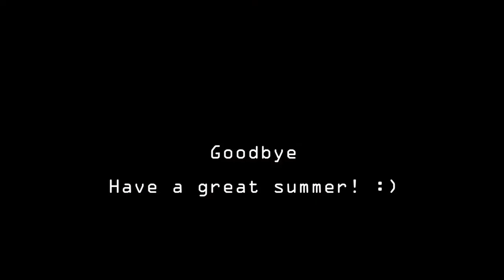First time Skimboarding, Episode 2 - Blåvand 2014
Still learning, but I am getting the hang of this. Fewer crashes at least :P